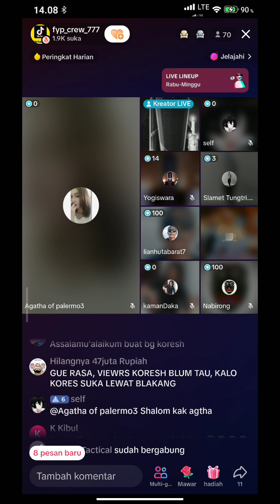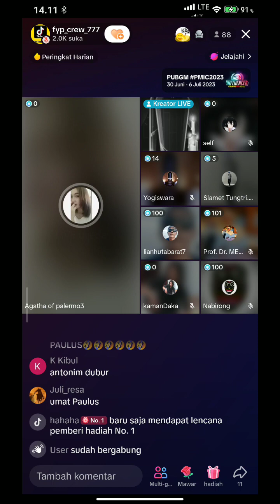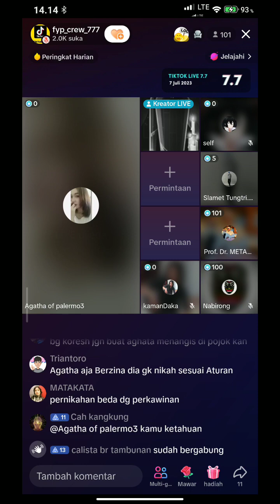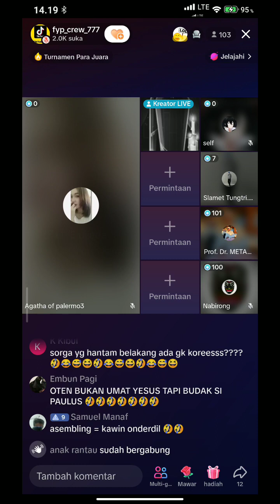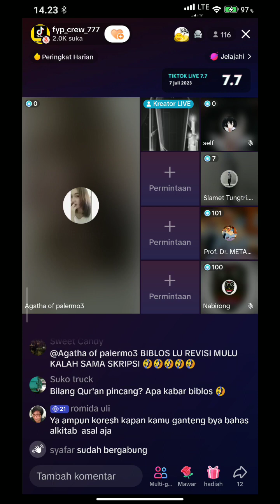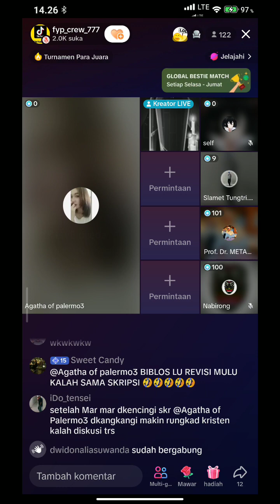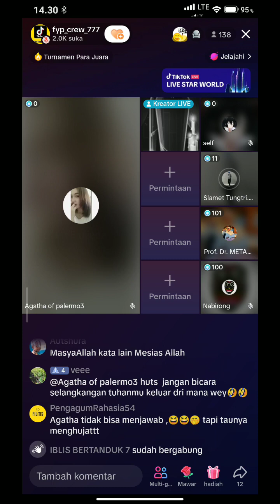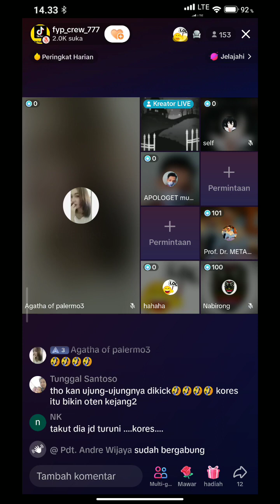Koresh dikeroyok Metatron & Agatha